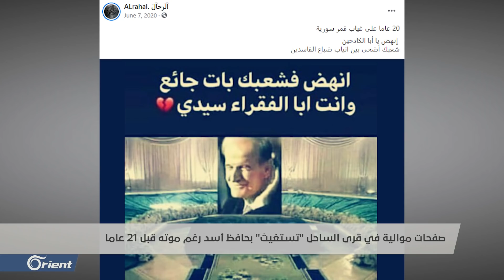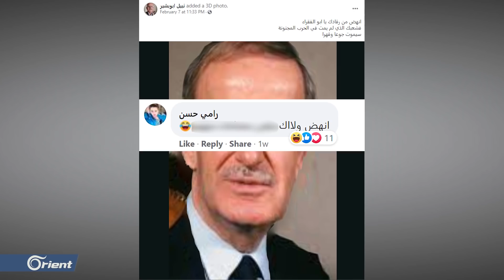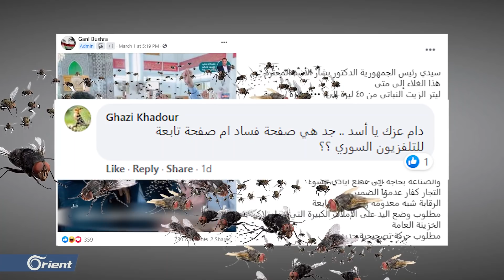موالون يستغيثون بحافظ أسد: "انهض يا أبا الفقراء".. ومطالبات لرامي مخلوف بترك الخلوة وأحاديث "الصعق"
موالون يستغيثون بـ حافظ_أسد: "انهض يا أبا الفقراء"..ومطالبات لـ رامي_مخلوف بترك الخلوة وأحاديث "الصعق"